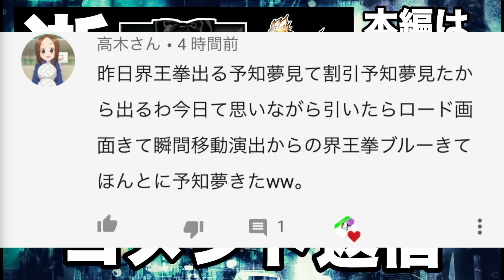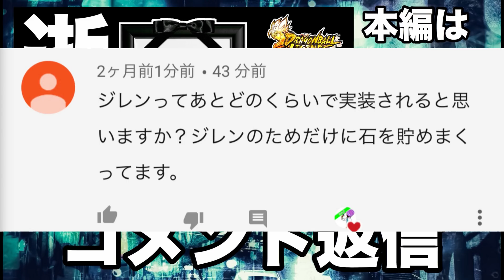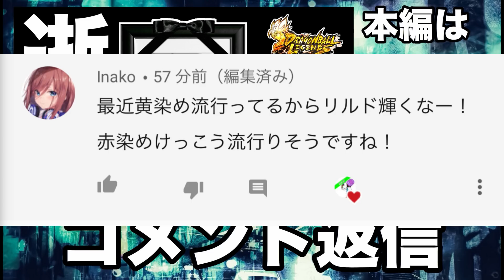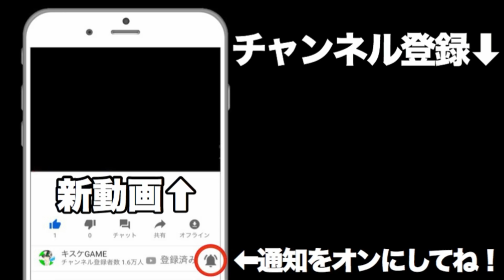無課金者をもっと大事に扱えよ！！【ドラゴンボールレジェンズ】【DRAGONBALL LEGENDS】